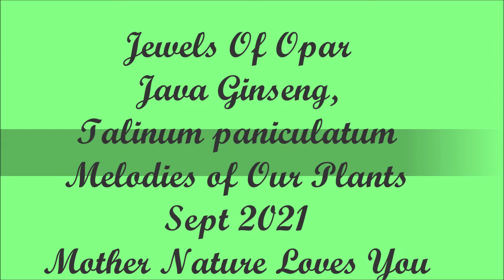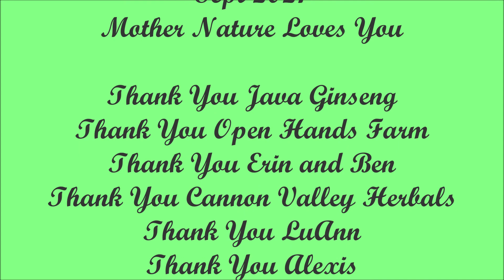Jewels Of Opar Java Ginseng Sept 2021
Jewels Of Opar
Java Ginseng,
Talinum paniculatum
Melodies of Our Plants
Plantwave Recording
Sept 2021